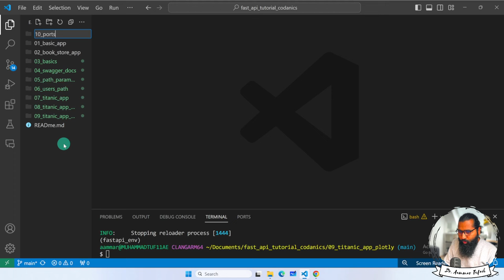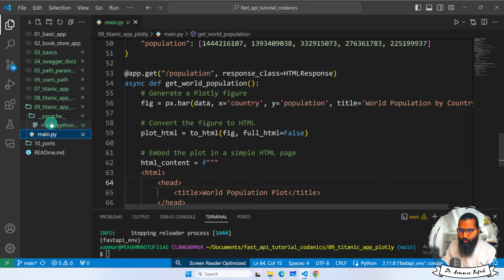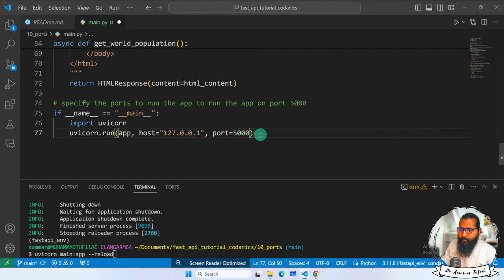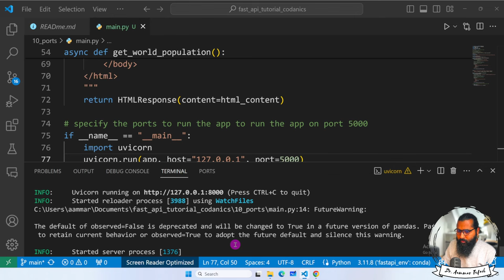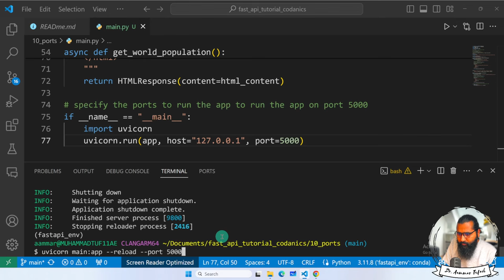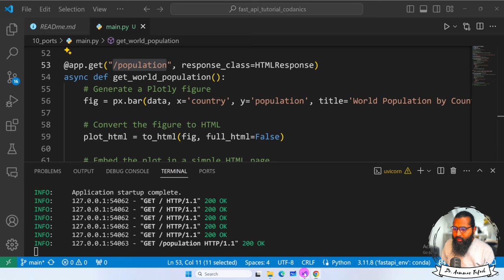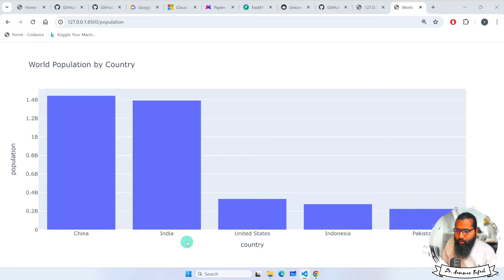Different port numbers for FastAPI